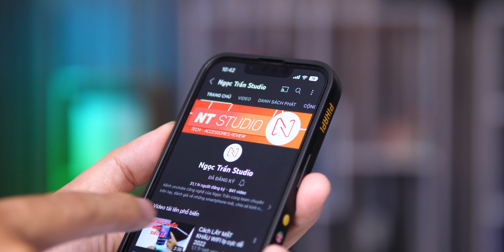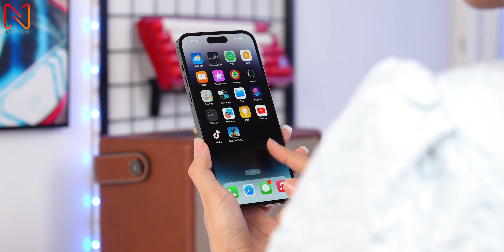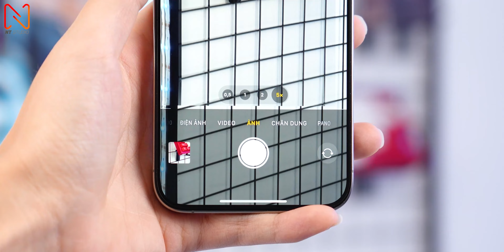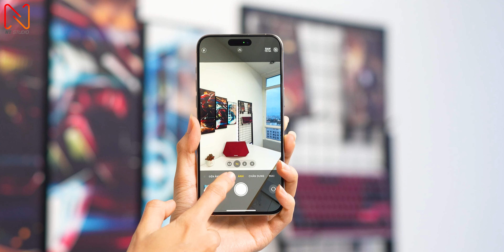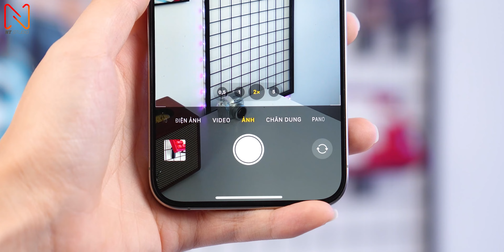24 triệu iPhone 15 PRO MAX lock hay 14 PRO MAX NGON HƠN?